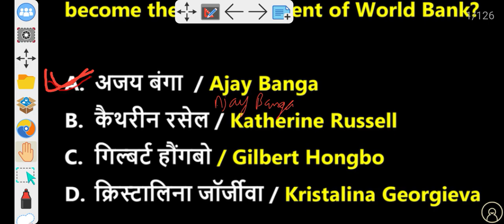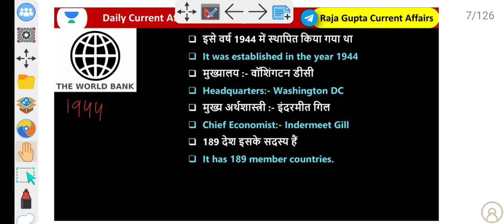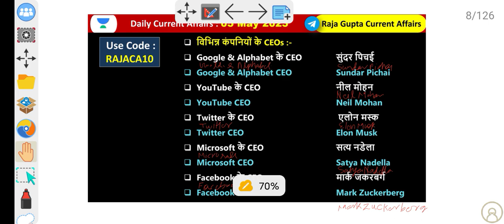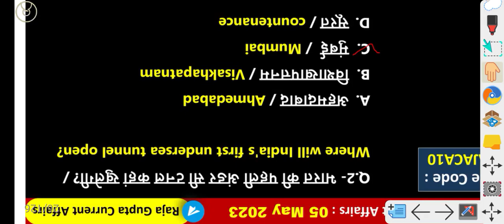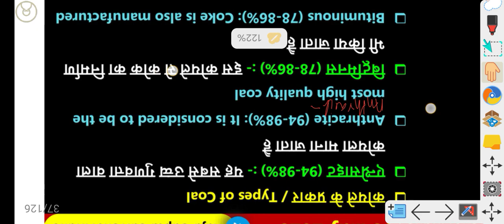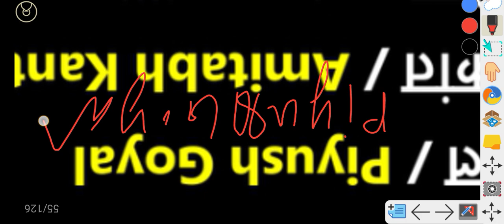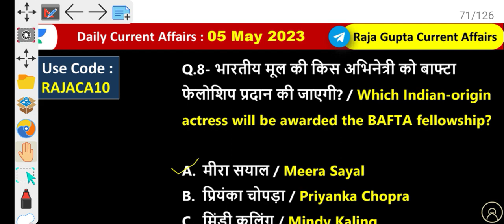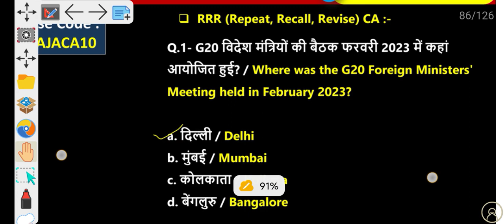05 May 2023 Current Affairs||Daily Current Affairs In Hindi & English||By Vikash Sonam Static GK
Laxmi Bigha Wallah Vikash

05 May 2023 Current Affairs||Daily Current Affairs In Hindi & English||By Vikash Sonam Static GK||

4 May 2023 Current Affairs | Daily Current Affairs (1150) | Important Questions | Kumar Gaurav Sir

Next Dose1879 | 4 May 2023 Current Affairs | Daily Current Affairs | Current Affairs In Hindi

4 May 2023 | Current Affairs Today 521 | Daily Current Affairs In Hindi & English | Raja Gupta

4 May 2023 Current Affairs | Daily Current Affairs | GK Question & Answer by Ashutosh Tripathi